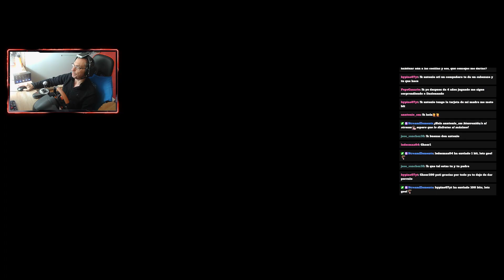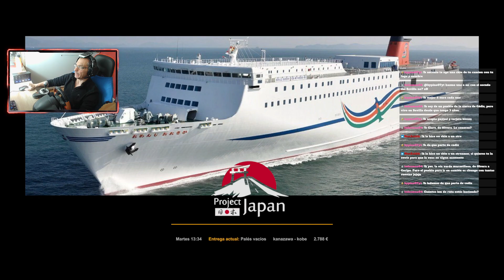Ets 2, Mapa Project japan para 1,43, opentrack, 1080/60 fps.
Sobre Mi:
Me llamo Antonio, tengo 50 años, me encantan los juegos de simulacion y eso es principalmente lo que encontraras en este canal, tambien podras encontrar una buena  comunidad la cual se a creado en la plataforma de Twitch en la cual podras ver directos casi a diario. Bienvenido y espero que te sientas comodo y te guste el contenido.

Twich:
antferrom

Twiter: @antferrom

 te podras beneficiar de ello , y colaboraras en un pequeño beneficio
que me aporta a mi. Gracias.

Mi Pc y mas:
CPU: Intel(R) Core(TM) i7-9700 CPU @ 3.00GHz.
Motherboard: Gigabyte B365M Aorus Elite.
Torre: Nfortec Krater Cristal Templado USB 3.0 RGB Blanco
Fuente alimentacion:Nfortec Sagitta RGB 750W 80 Plus Gold Full Modular.
Grafica: Gigabyte geforce GTX 2060 Pro.
Memoria: Kingston HyperX Fury Black 32GB DDR4 3200Mhz PC-25600 CL16.
Ventilador:Cooler Master Hyper 212 LED.
Raton:Corsair Harpoon RGB Pro Ratón Gaming 12000DPI.
Webcam:Logitech HD Webcam C270.
Cascos: Logitech G935.
Monitor: Gigabyte G32QC 31.5" LED QuadHD 165Hz FreeSync/G-Sync Compatible Curvo.
Disco duro: WD Green SATA 480GB SSD M.2 2280. y SSD esclavo 2tb.
Volante: Thrustmaster T150.
Cambio y Pedalera: thrustmaster TH8A y T3PA PRO.
Simulador de Trenes: Raildriver.